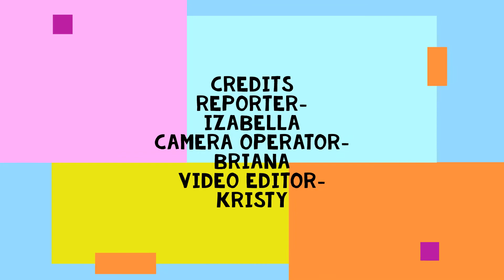Living in a Movie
Reporter: Izabella W.
Camera: Briana D.
Editor: Kristy N.